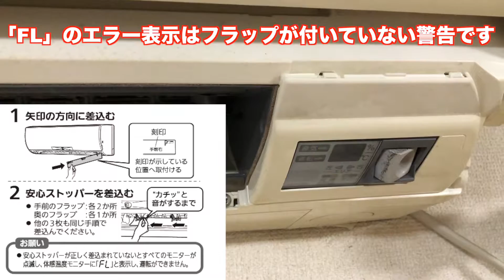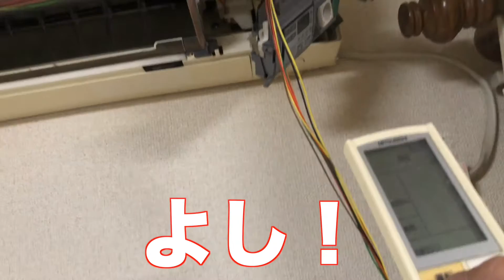配線を一本切るだけでエアコンが直っちゃいました 三菱電機霧ヶ峰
今回は１４年前の三菱電機エアコンを「０円」で修理しました。型番はMSZ-EM71TSEですが「FL」のエラー表示出てエアコンが動きません、調べて見るとフラップ（ルーバー）の取付検知スイッチがあり、このリミットスイッチが悪いみたいです。三菱電機のエアコンをお持ちの方は是非見ておいてくださいね。

今回の修理内容
三菱電機のエアコンはお掃除が簡単に出来るように、風向のルーバーが取外し出来る様になっています。その為、メーカー側はお客様がミスをしないためにも、ルーバーがしっかり装着しているかを検知するためにスイッチが付いています。
（装着スイッチが感知しないとエアコンは動きません）
こちらの仕組みが分かっておられる方は、スイッチ検知をキャンセルする今回の修理を分かって頂けると思います、古くて部品の無いエアコンには有効で価格帯の安いスタンダードエアコンと使用感は何ら変わらないのです。
スイッチの端末処理は信号の検知で弱電なのでビニールテープを巻いています。
端末処理に関して今回は自宅のエアコンなので見た目は拘っていませんご了承ください。
23畳用の高額なエアコンがスイッチひとつで壊れて使えなくなっは、買い替えるしかありませんとても残念な事です。
そこで同じ症状をお持ちの方は簡単なので、0円修理を参考にしてみてください。
片手で撮影してますので画面が乱れて、大変申し訳ございません。（高い場所での撮影のため三脚がうまく設置できませんでした）

三菱電機　エアコン型番：MSZ-EM71TSE